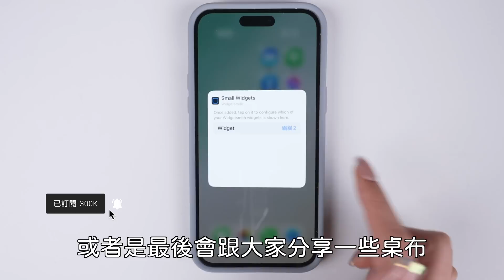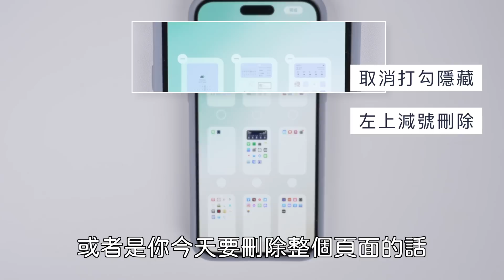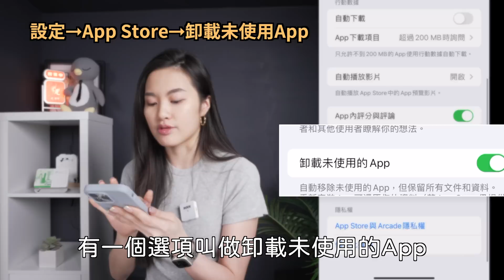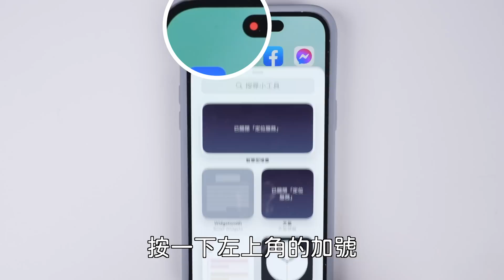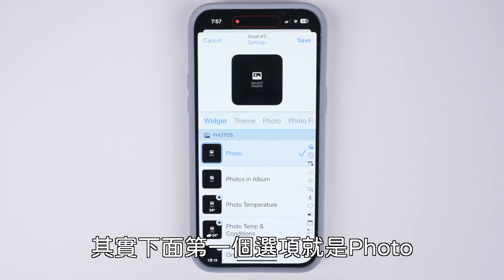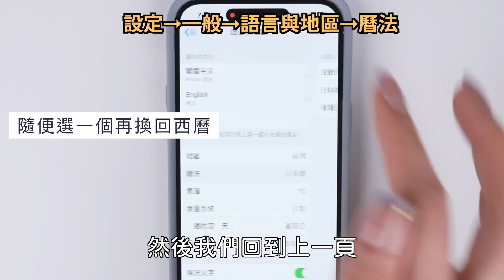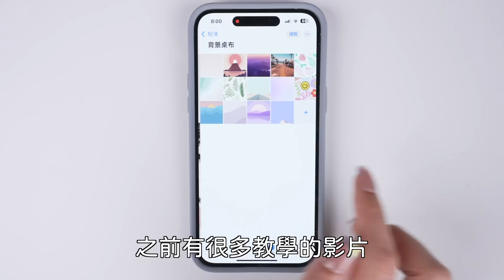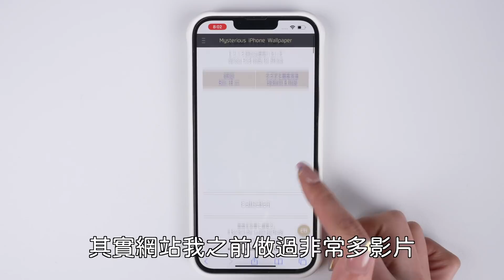大掃除！iPhone整理桌面小技巧✏️ 多選刪除app 整批隱藏 頁面刪除 iOS16必學 iPhone14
今天來分享怎麼整理iPhone桌面，包含app管理 整批隱藏 頁面整理 資料庫，一起來幫桌面大掃除吧